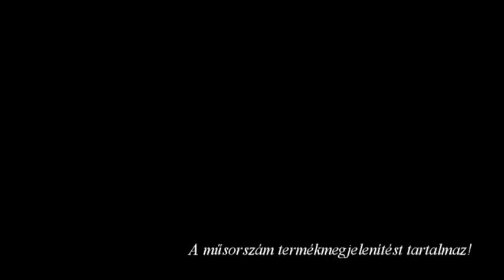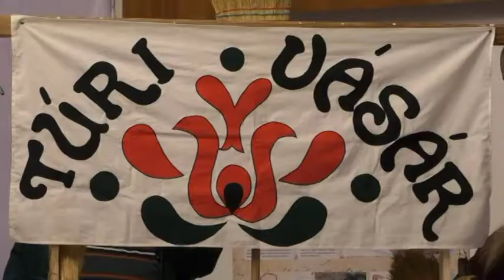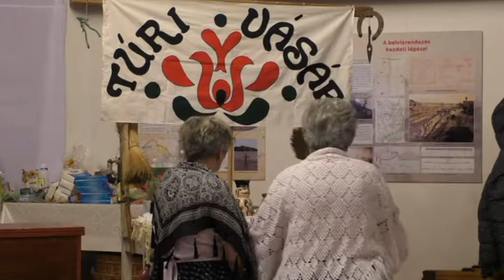ArtKultúra magazin 2018 03 30